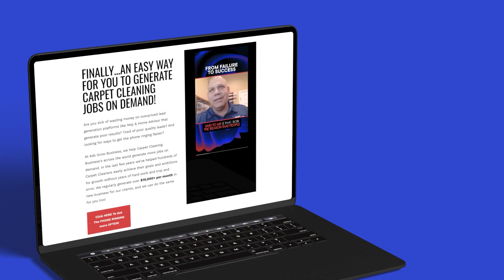AGB: The Key to Exploding Your Floor Cleaning Business (Plus a Proven High Ticket Formula)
Struggling to convert leads into actual jobs?

In this video, Roger shares a new strategy that will help you grow and book more jobs for your floor cleaning business.